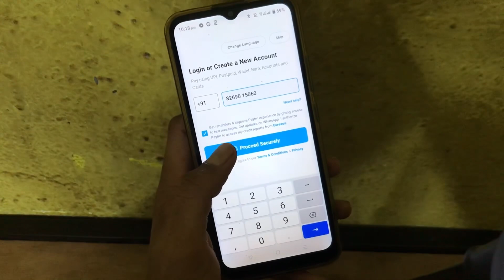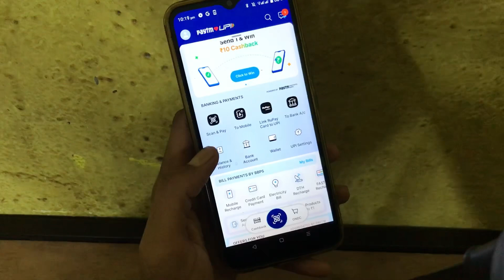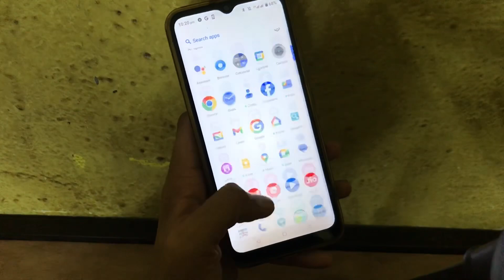Paytm account kaise banaye ? how to create Paytm account ?